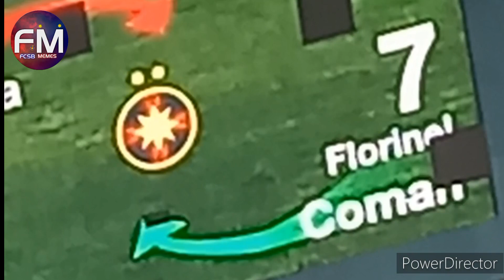FCSB - CFR CLUJ 0-1 ATMOSFERA DIN TRIBUNA | MECI NEBUN | TOATE FAZELE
Atmosfera si evenimente din tribuna, toate fazele meciului si comentariile suporterilor. Tot ce trebuie sa stii despre FCSB este chiar aici